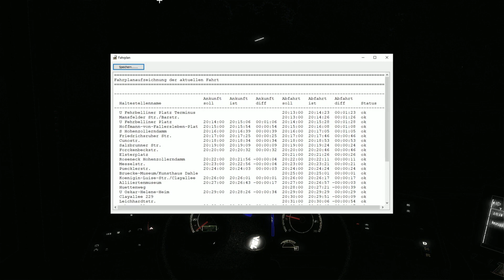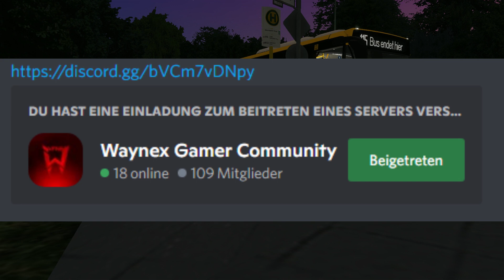OMSI 2 auf der Linie 115 mit Original Ansagen🧐 | By Waynex Gamer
🚌Bus: VDL Citea LEE
🔊Ansagen: Original BVG Ansagen von  Phillippa Jarke (Privat)

📣Servus Leute heute Spielen wir Omsi 2 und fahren auf der Linie 115 Wenn euch diese Video gefällt lass doch Like und Abo da 👍🏼!